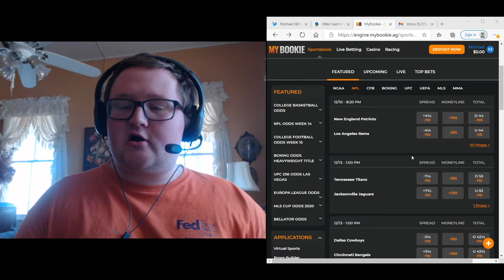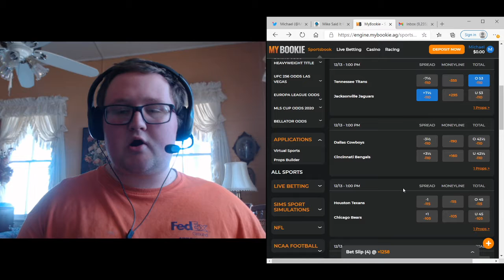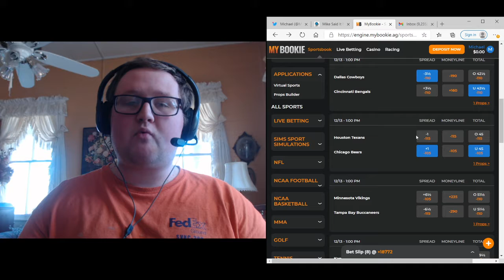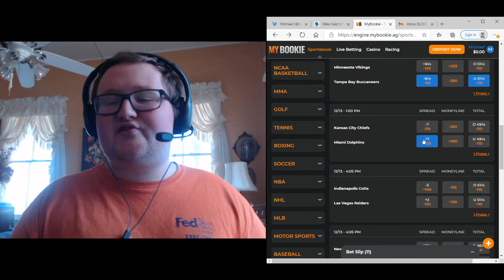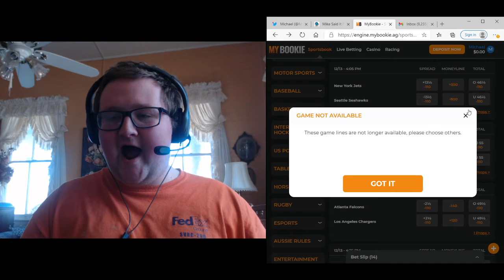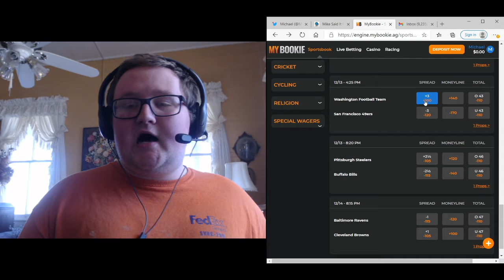Mike presents All The Bets - NFL week 14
Odds by MyBookie.ag (promo: 12OZSPORTS for up to $1000 deposit bonus at sign up)